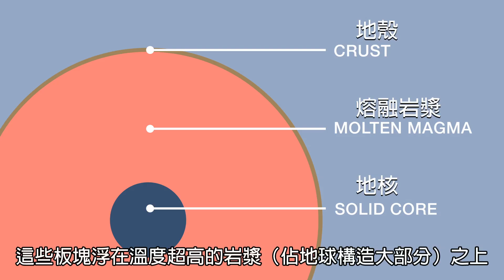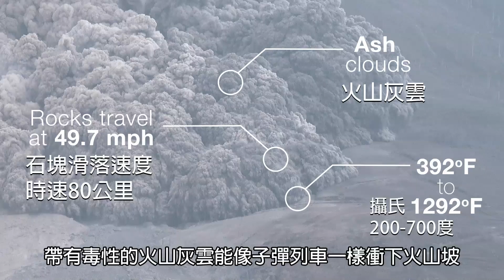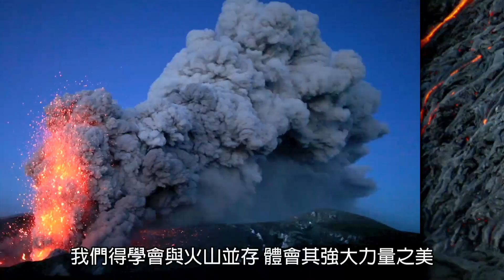101自然教室：認識火山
火山十分壯麗，但也具一定殺傷力。每年有超過50次火山爆發讓地球不得安寧。這部影片帶您了解火山形成過程、爆發原因及密布區域。